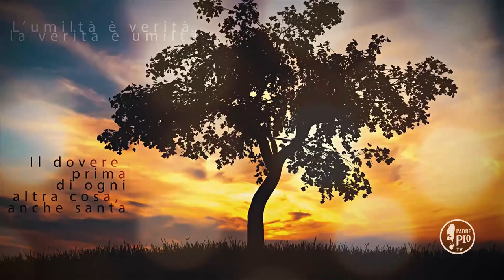"Combattete sempre nelle battaglie spirituali" (Buona Giornata con Padre Pio 16 Aprile 2021)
La Frase di Padre Pio: "Oh, che felicità nelle battaglie
spirituali! Basta voler sapere sempre combattere per uscirne certamente
vittorioso"